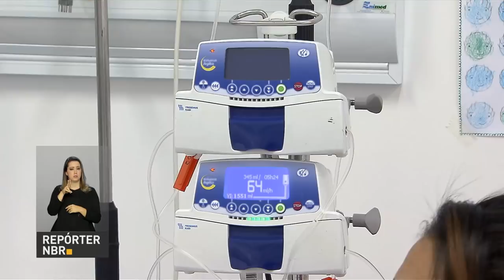Diagnóstico precoce é fundamental para aumentar chances de cura do câncer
REPÓRTER NBR - 15.02.18: No Dia Internacional de Luta contra o Câncer na Infância, dados do Instituto Nacional de Câncer (INCA), mostram que os tumores são a primeira causa de morte por doença entre crianças e jovens de um a 19 anos. Só em 2018, mais de 12 mil novos casos devem ser diagnosticados no Brasil. Ainda assim, as chances de cura do câncer em crianças e adolescentes são de até 80% e, para isso,  o diagnóstico precoce é fundamental.